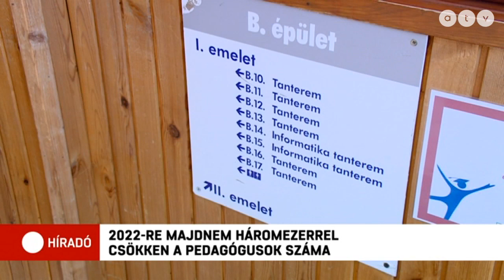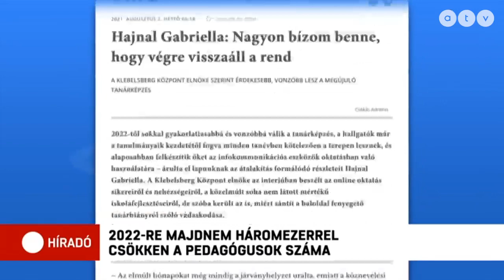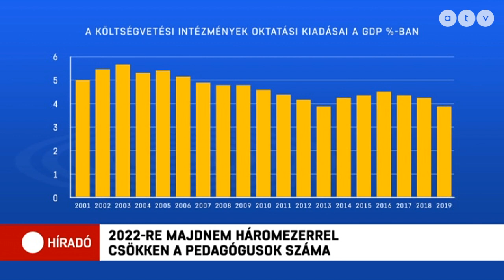2022-re majdnem háromezerrel csökken a pedagógusok száma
"Nem kell minden iskolába külön kémiatanár"- jelentette ki a Magyar Nemzetnek a Klebersberg központ elnöke. Hajnal Gabriella szerint ugyanis vannak olyan tantárgyak, amelyeknél nincs szükség annyi óraszámra, amennyi egy teljes álláshoz szükséges egyetlen intézményben.